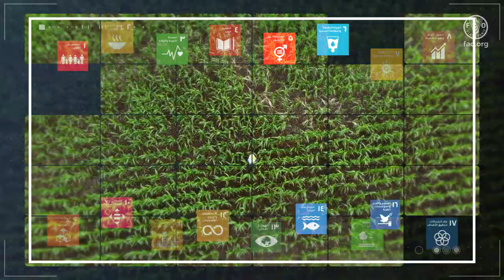العلم والتكنولوجيا والابتكار